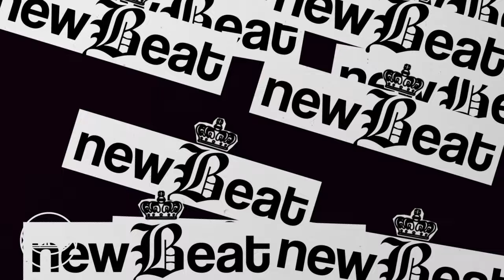Laurel Aitken - Mr. Popcorn (Official Audio) | Pama Records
Pama Records is pleased to present the official audio for boss 70's Reggae track 'Mr. Popcorn' by Laurel Aitken. This old school classic Reggae / Ska hit was originally released on the New Beat imprint of Pama Records in 1970.

You can stream and download 'Mr. Popcorn' on Laurel Aitken's iconic boss reggae/ska album, 'The High Priest of Reggae',